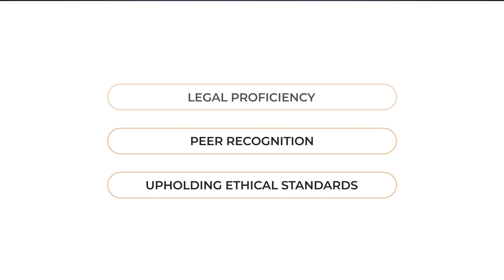Belinda M. Pollett Named an Elite Lawyer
Springfield Business Law Attorney Belinda M. Pollett has been recognized as an Elite Lawyer. Only the most outstanding and experienced attorneys receive the Elite Lawyer Award. The Elite Lawyer Award is a prestigious honor that recognizes an attorney's achievements, skills, and experience in their areas of practice. Belinda is a leading Business Law attorney in Georgia.